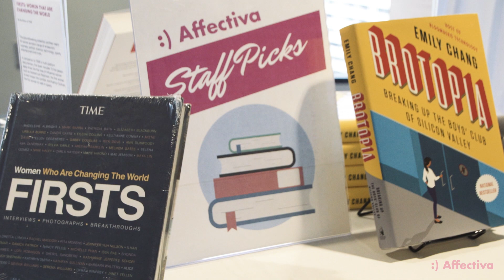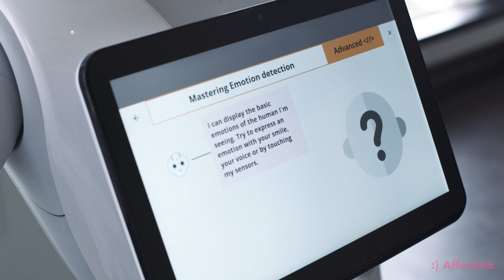Emotion AI Summit 2018 Highlight Reel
On Sept. 6th, 2018, we hosted over 40+ speakers and 300 attendees to discuss Trust in AI, and how this manifests itself in vastly different areas: from automotive and robotics, to healthcare, education and even advertising. We will also explore how Emotion AI is a key component of building trust between humans and technology.